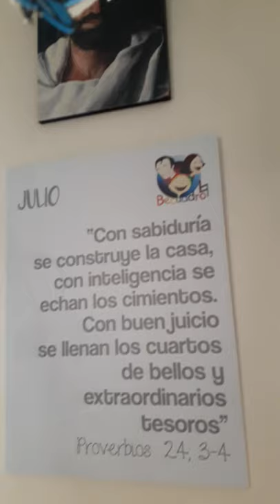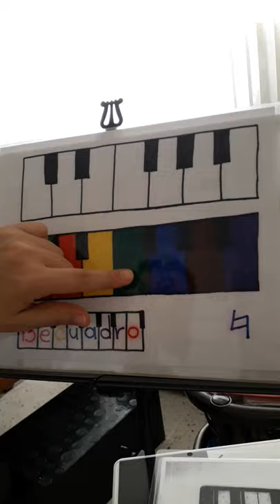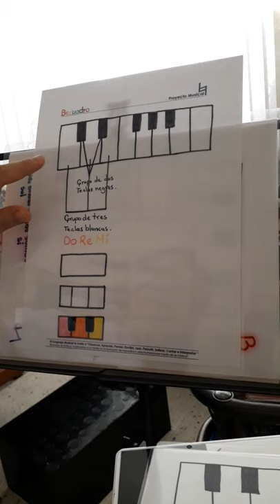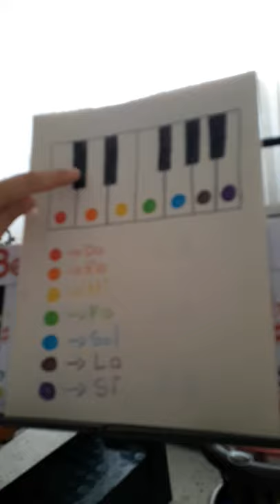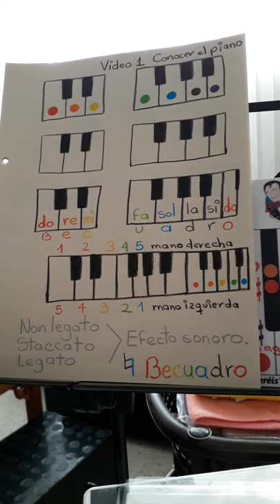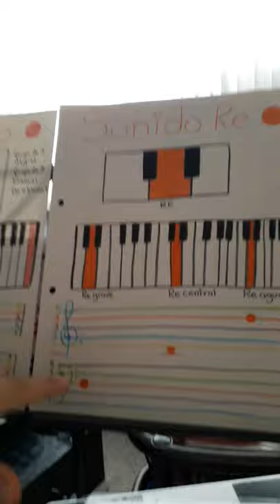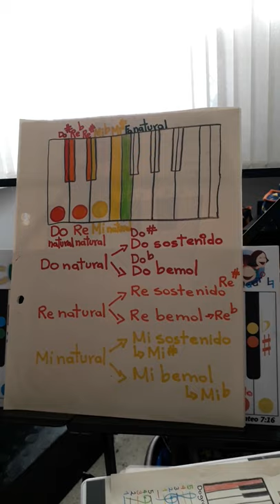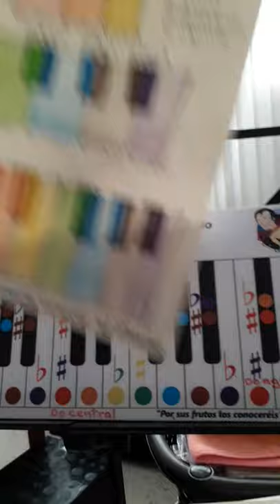Becuadro 👐 Ejercicio 6 🎹 Lenguaje Musical 🎶 El Piano 🎶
Aprender amar el piano consiste en conocerlo, cuidarlo y valorarlo como así mismo nos amamos a nosotros mismos y amamos a nuestra familia con el amor de Dios que nos habita que nos conoce, que nos cuida y nos guía.

Este ejercicio es una invitación a conocer el piano dibujando tu propio piano en blanco y negro, en color, usando la palabra Becuadro, usando los colores de Becuadro, aprendiendo a dibujar las teclas negras de 2 y de 3, coloreando em grupo de 3 teclas blancas y de 4 teclas blancas.

Reconocer que un sonido musical tiene 3 apellidos: natural, sostenido y bemol.

Identificar que la distancia de un sonido a otro está determinado en semitono o medio tono y en tonos.
Que la distancia entre una tecla blanca y una negra tiene un semitono al igual que entre dos teclas blancas que no tienen tecla negra entre ellas como entre mi y fa y si y do.

Descubrir que las teclas negras tienen apellido en sostenido al ascender y tienen apellido en bemol al descender.  También que las teclas blancas tienen sonido enarmonico osea que suena igual y se nombra diferente.

Escala Ascendente:
Do natural
Do# o Reb
Re# o Mib
Mi # o Fa natural
Fa # o Sol b
Sol # o La b
La # o Sib
Si # o Do natural

Escala Descendente:
Do natural
Dob o Si natural
Sib o La #
Lab o Sol#
Solb o Fa#
Fab o Mi natural
Mib o Re#
Reb o Do#
Do natural

Becuadro ha diseñado su tabla del piano con color en sonidos naturales, sostenidos bemoles y sostenidos para conocer, cuidar y amar el piano.